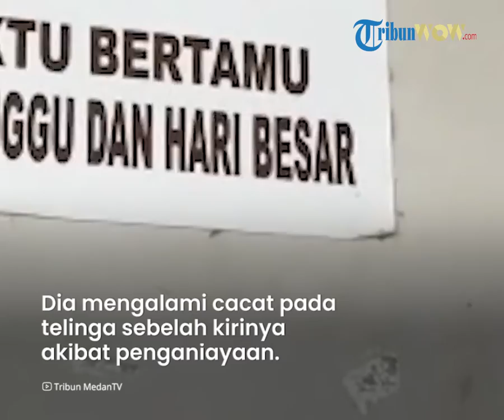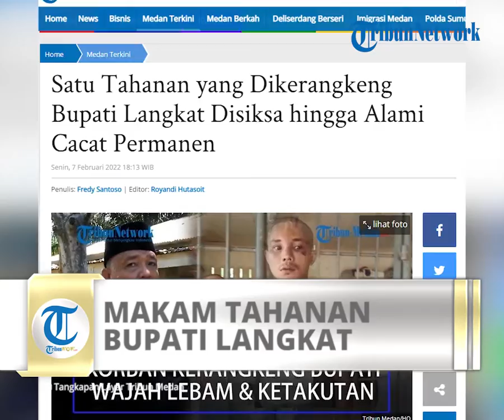Polda Sumut Temukan Lokasi Makam Korban Tewas Tahanan Bupati Langkat di Lokasi yang Berbeda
TRIBUN-VIDEO.COM, MEDAN - Polda Sumut menyatakan satu orang warga yang pernah dikerangkeng di rumah pribadi Bupati Langkat mengalami cacat permanen.

Dia mengalami cacat pada bagian telinga sebelah kirinya akibat penganiayaan. Kabid Humas Polda Sumut Kombes Hadi Wahyudi mengatakan saat ini korban berada di luar kota.

Telinga sebelah kiri bagian atasnya disebut tak utuh dan melekat diduga akibat digigit.

"Telinga bagian atas telungkup nutup seperti luka besar bekas di gigit," kata Kabid Humas Polda Sumut Kombes Hadi Wahyudi, Senin (7/2/2022).

Hadi mengatakan, pria yang ditahan di kerangkeng milik Bupati Langkat nonaktif Terbit Rencana Perangin-angin itu ditahan lantaran ketergantungan narkoba.

Namun demikian pria yang mengalami cacat permanen itu saat ini sudah merantau ke luar provinsi Sumatera Utara.

Sejauh Polda Sumut menyatakan lebih dari tiga orang tahanan di kerangkeng milik Bupati Langkat nonaktif Terbit Rencana Perangin-angin dinyatakan tewas.

Adapun kurun waktu mereka tewas yakni antara tahun 2015,2019 hingga tahun 2021. Selain itu, mereka juga telah memeriksa lebih dari 30 saksi.

Hadi mengatakan pihaknya juga telah menemukan lokasi pemakaman korban tewas tersebut. Makam mereka ditemukan di sejumlah lokasi.

Meski demikian polisi enggan membeberkan dimana saja lokasi korban tewas dugaan penganiayaan di kerangkeng Bupati Langkat tersebut.

Dia mengatakan polisi masih terus melakukan pengembangan. "Kuburan sudah ditemukan di beberapa titik oleh tim. Lokasi, nanti dijelaskan," ucapnya.

Sebelumnya, kerangkeng manusia milik Bupati Langkat ini mencuat setelah Migran Care melaporkan adanya dugaan perbudakan modern yang dilakukan Bupati Langkat nonaktif Terbit Rencana Perangin-angin yang saat ini ditahan KPK.

Artikel ini telah tayang di Tribun-Medan.com dengan judul Satu Tahanan yang Dikerangkeng Bupati Langkat Disiksa hingga Alami Cacat Permanen,
Penulis: Fredy Santoso | Editor: Royandi Hutasoit